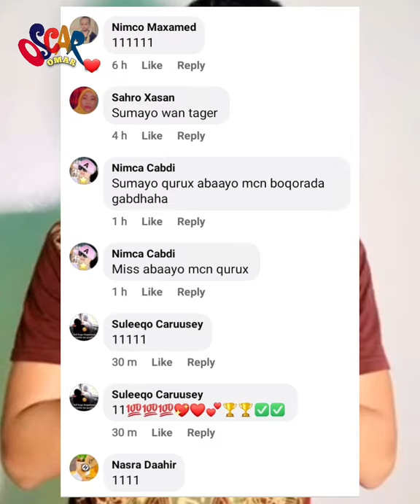Marwada Lii Caato Mss Sumaya Miyaa Muuqal Qarsodi laga heeyaa?